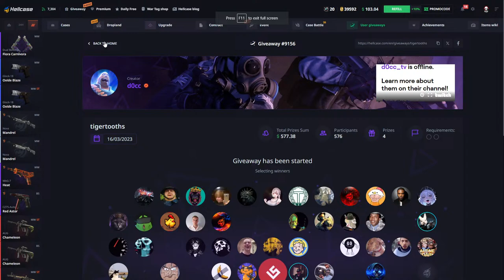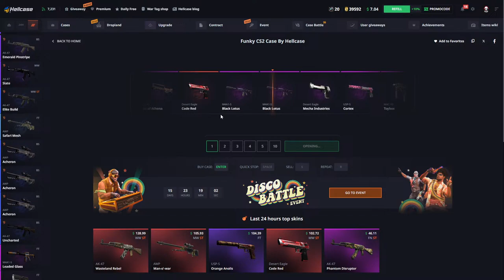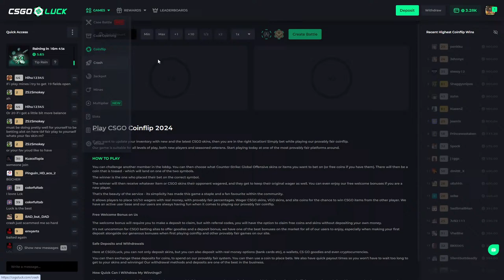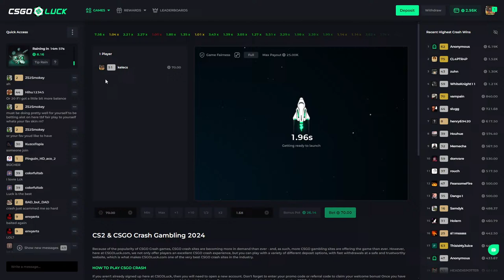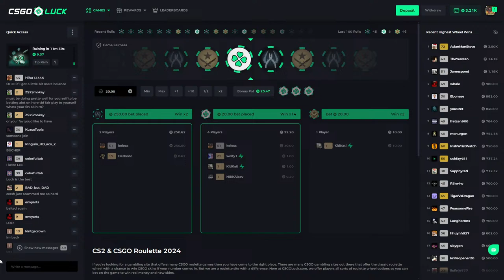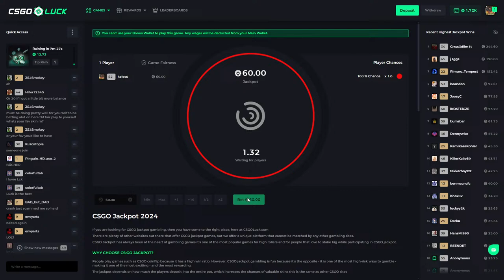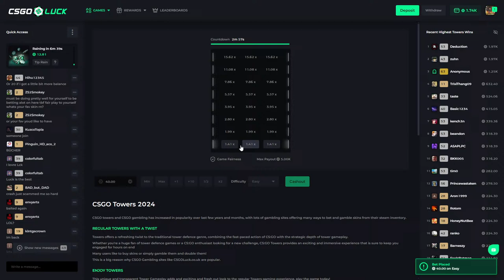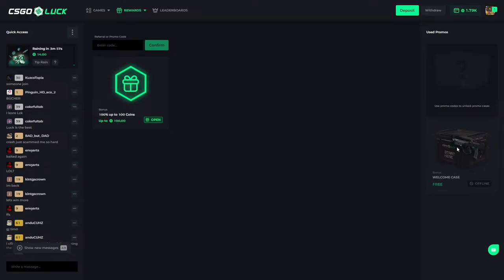FACEIT GRINDDDDD !csgoluck !hellcase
Welcome to HOME OF CS 2

0,5E FREE+ 10% DEPOSIT BONUS

cs2, counter strike 2, cs go, cs go balkan, cs go 2 rating 20000, cs 2 rating 30000, cs 2 rating 10000, cs go grind, cs go skins, cs 2 skins, cs balkan, cs 2 case opening, daddy skins promo code 2024, sell your cs 2skins 2024